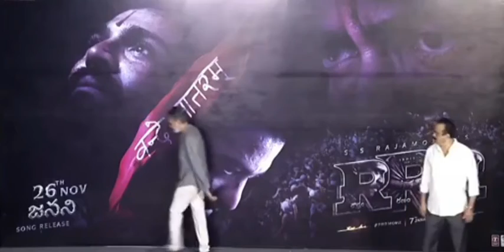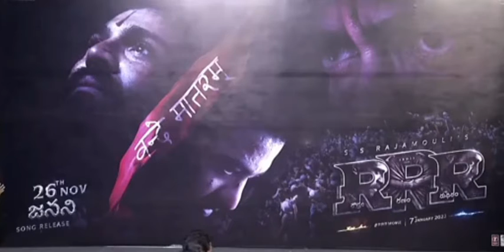తారక్ చరణ్ ల ఎమోషనల్ నట విశ్వరూపాన్ని చూస్తారు .. జనని RRR Movie song 🎵 | TeluguTrends